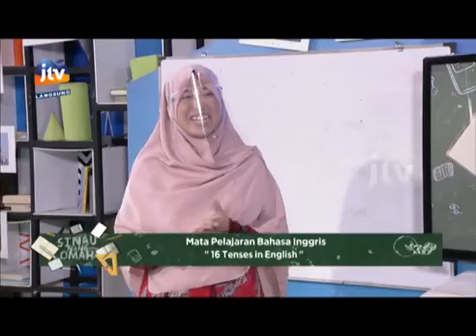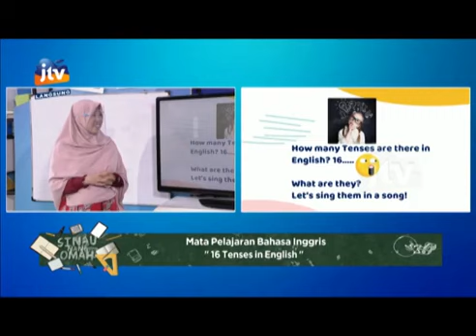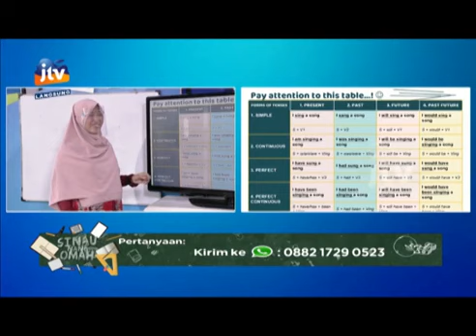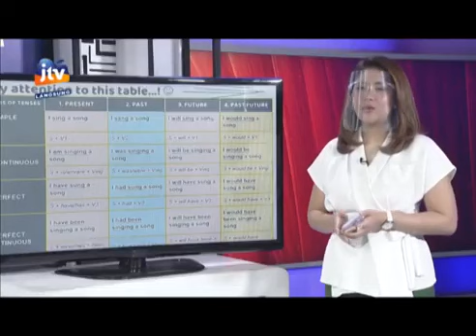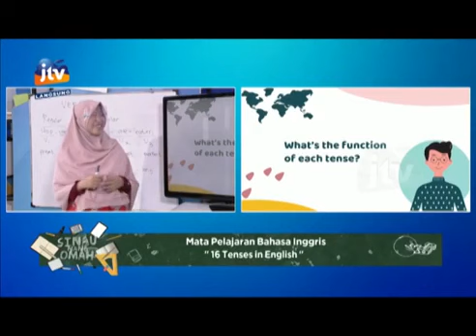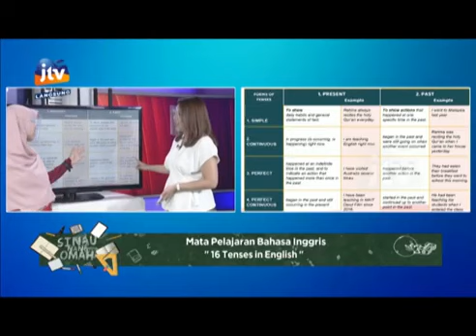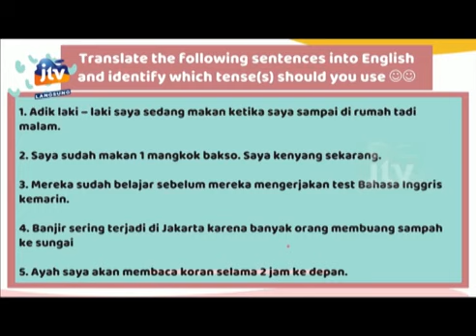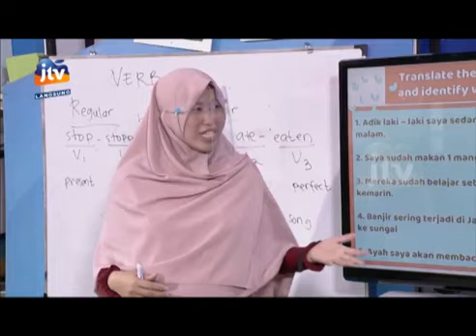16 Tenses in English (Sinau Nang Omah vs MAIT Darul Fikri)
Video ini menjelaskan tentang macam - macam tenses dalam bahasa Inggris